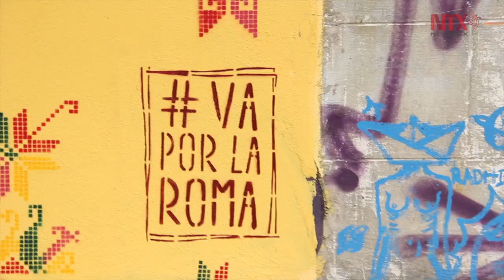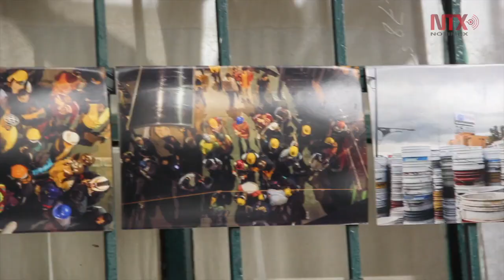Va Por La Roma: Reconstruyendo la ciudad a través del muralismo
Va por la roma es una iniciativa que surge después del 19 de septiembre. Este proyecto busca reactivar la economía de la colonia al atraer a turistas  a la Roma